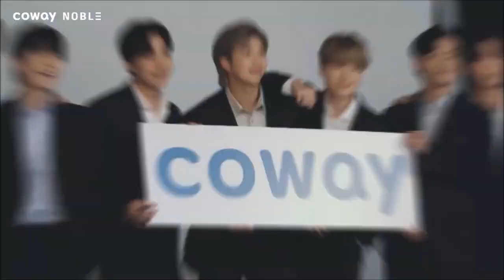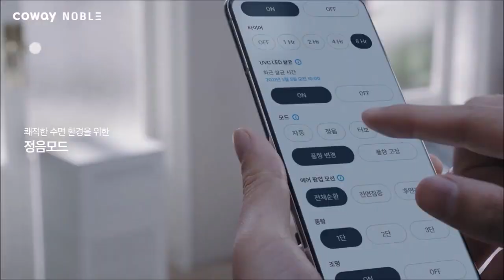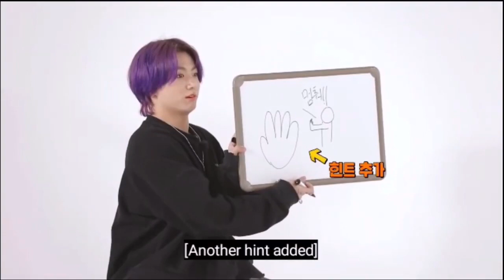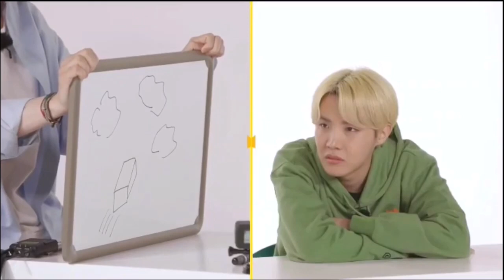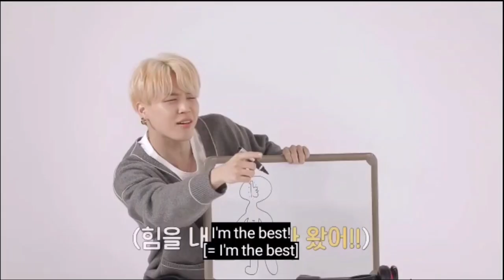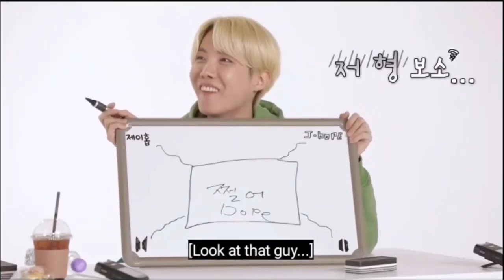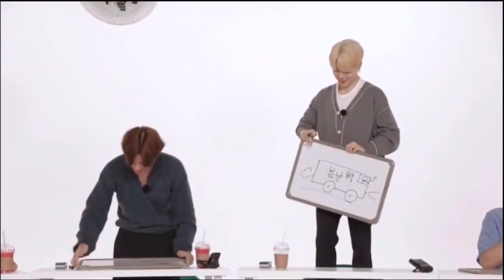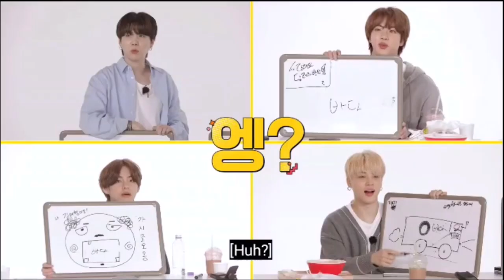Daily Bit of BTS